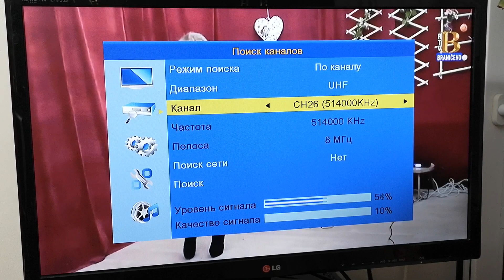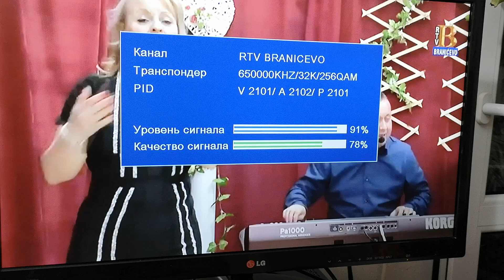VID 20190529 003802 Дели Йован с 32 см антена в Плевен/215 км/